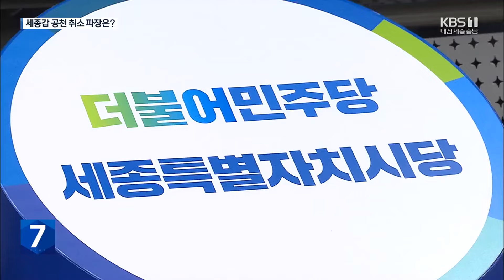[총선] 민주당 ‘싹쓸이’했던 대전·세종…‘이영선 공천 취소’ 파장은? / KBS 2024.03.25.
[리포트]

 민주당이 승리를 노렸던 세종시갑 선거구.

 후보자 등록 마감 다음 날, 민주당이 돌연 이영선 후보의 공천을 취소하고 제명했습니다.

 "이 후보가  갭 투기를 한 의혹이 있음에도 재산 현황을 당에 허위로 제시했다"고 설명했습니다.

 이 후보도 당의 결정을 존중한다며 사과문을 내고 후보에서 최종 사퇴했습니다.

 이에 따라 세종시갑은 국민의힘 류제화, 새로운미래 김종민 후보의 양자구도로 재편됐습니다.

 민주당 지지자들은 혼란에 빠졌고 제1 야당 후보 부재로 표심의 향방은 오리무중입니다.

 전반적으로 투표율이  낮아질 것이란 관측 속에 시민단체를 중심으로 지역구민의 참정권이 침해됐다는 비판도 이어지고 있습니다.

 파장은 해당 선거구에 그치지 않고 있습니다.

 당장 민주당은  대전과 세종 9석을 모두 휩쓸었던 지난 총선과 같은 결과를 기대할 수 없게 됐고 검증 실패에 대한 비난도  확산하고 있습니다.

 [최호택/배재대 행정학과 교수 : "후보 검증의 실패가 유권자들에게 큰 실망을 안겨줄 수 있고요. 또 민주당 전체와 그리고 다른 선거구에도 영향을 줄 수 있다고 보입니다."]

 한쪽에선 의석 손실까지 감수한 결단이 전화위복이 될 수 있다는 분석도 나옵니다.

 이재명 민주당 대표도 국민의힘과 비교해달라고 호소했습니다.

 [이재명/더불어민주당 대표/어제 : "투기를 일삼는 후보들을 마구 공천하는 국민의힘과 우리의 이 충정을 비교해주시길 부탁드립니다."]

 국민의힘이 민주당을 향해 사과할 능력조차 없는 정당이라며 비판 수위를 높이는 가운데 공천 취소 사태에 따른 표심 변화가 주목됩니다.

 KBS 뉴스 성용희입니다.